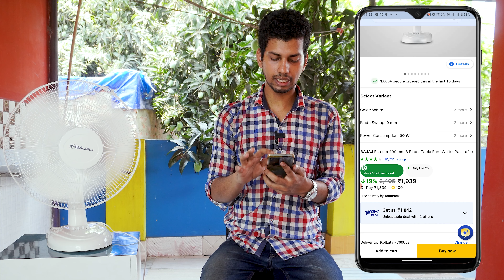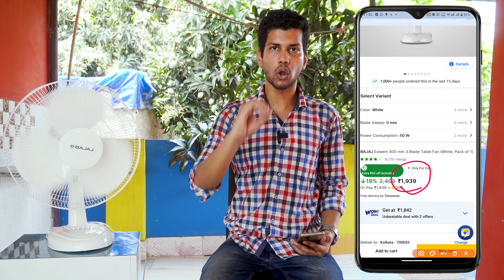BAJAJ Esteem 400 mm 3 Blade Table Fan Review - Best BAJAJ Table Fan Unboxing, Review - Bajaj Fan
Es Video Mai Main BAJAJ Esteem 400 mm 3 Blade Table Fan Ka Review, Unboxing Kiya Hu. Umid Hai Yeh BAJAJ Esteem 400 mm 3 Blade Table Fan Ka Video Pasand Aaya Hoga.

❤❤ Important Links ❤❤

⚡ Topic Covered ⚡
1. bajaj esteem 400mm table fan
2. bajaj table fan esteem review
3. bajaj esteem table fan 400 mm 3 blade table fan
4. bajaj esteem table fan
5. bajaj esteem 400 mm pedestal fan
6. bajaj esteem 400mm wall fan (white)
7. bajaj esteem table fan fitting
8. bajaj midea bt 07 400mm table fan
9. bajaj esteem 400mm pedestal fan review
10. bajaj esteem 400mm table fan fitting